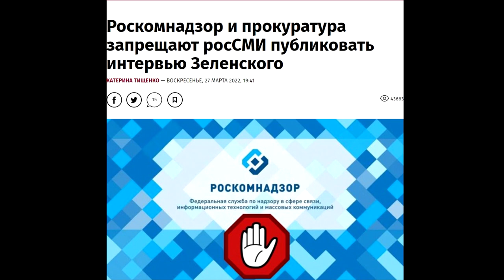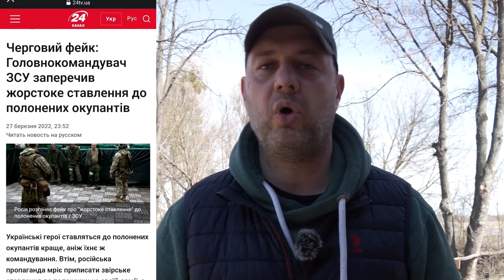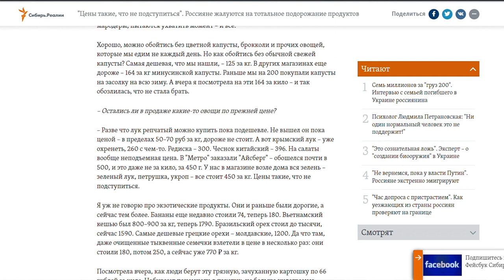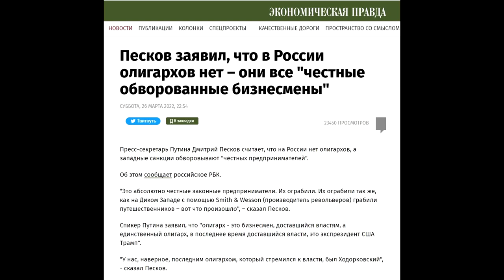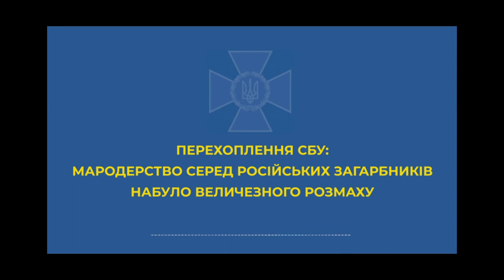Sugar and poverty in Russia. Russia Ukraine War. Day 33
Zelensky's interview, Russian fakes, regular radio intercepts.